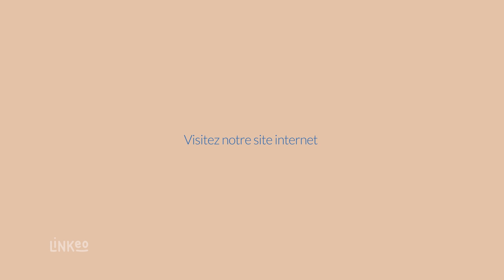Gâteaux, tarte, desserts, entremets à Puteaux : BONTE PATISSERIE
L'entreprise BONTE PATISSERIE est spécialisée dans la création de gâteaux, tartes, desserts et entremets à Puteaux dans la région parisienne